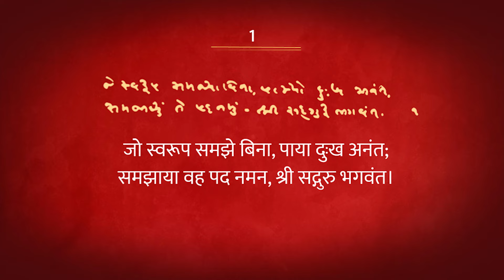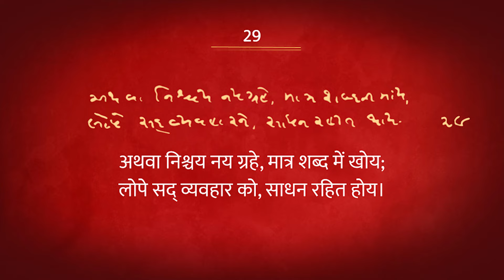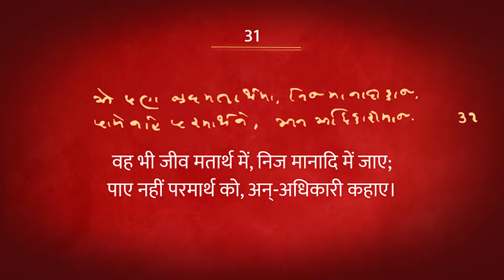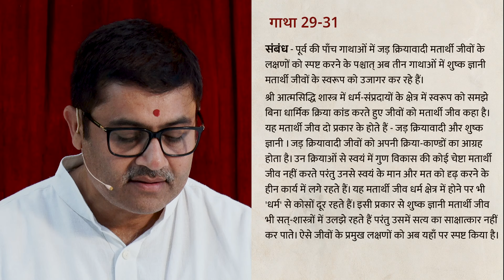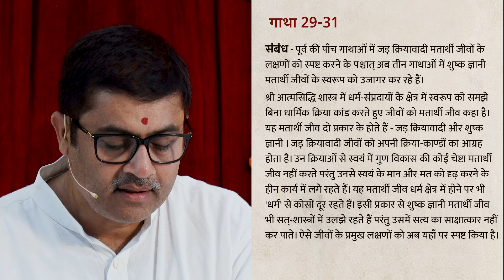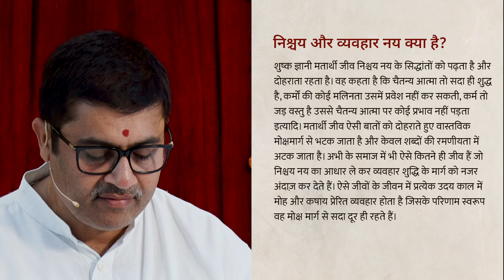मतार्थी के लक्षण (भाग 5) | Shrimad Rajchandra Atmasiddhi Shastra Ep#24 | Sri Guru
Sri Guru Ratna Prabhu is a saint, author and speaker who has introduced spirituality and meditation to millions through her organization Shrimad Rajchandra Mission Delhi. She speaks on 4 major eastern religions, explaining important scriptures with an eye-opening logic. Sri Guru’s science-backed concepts and powerful meditation techniques serve as an impeccable guidance to the sincere seekers.